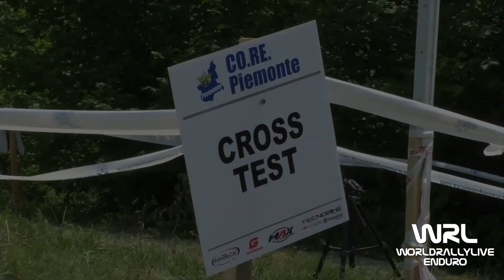Clip Margaglia Paolo Sherco 300 4t 3° Prova Regionale Piemonte Cerrina 2018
Clip Margaglia Paolo Sherco 300 4t 3° Prova Regionale Piemonte Cerrina 2018 Video e Montaggio By WRL Production